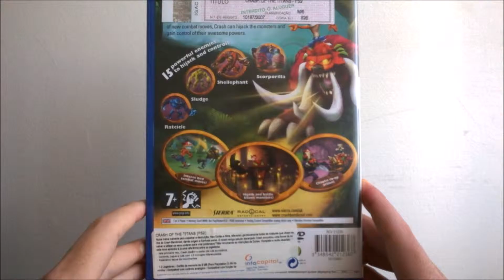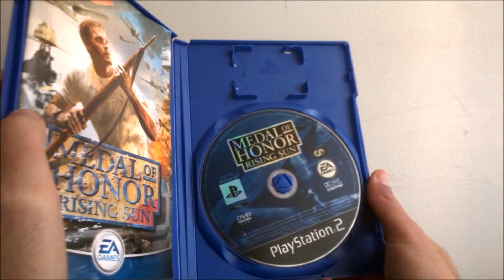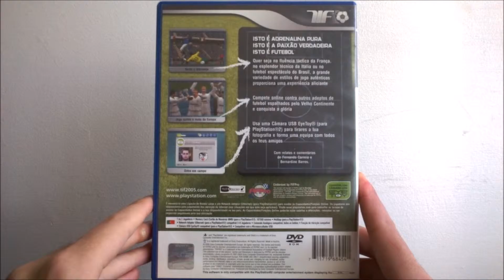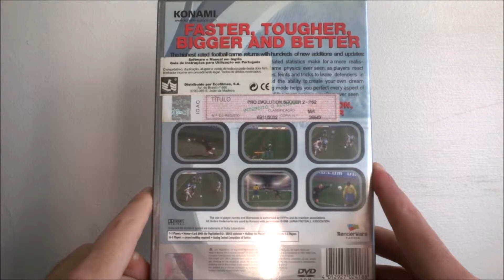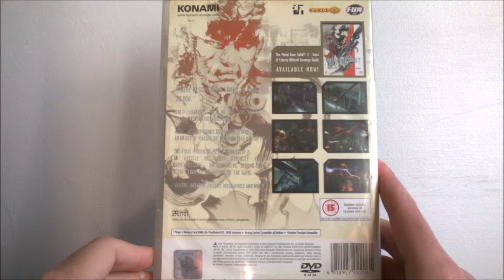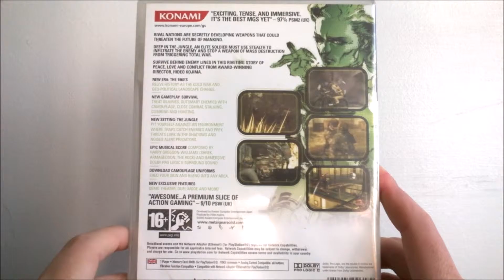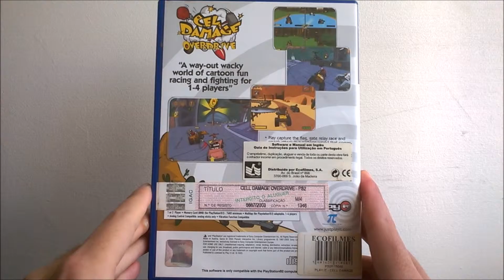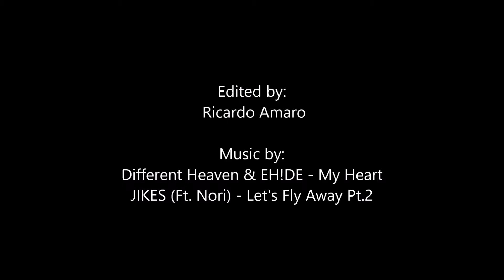My PS2 Game Collection